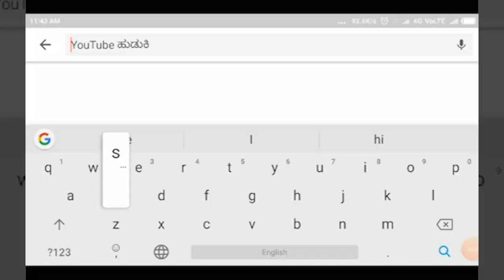HUKKERI-ಸರ್ಕಾರದ ನಿಯಮಾನುಸಾರ ಮೋಹರಂ ಹಬ್ಬ ಆಚರಿಸಿ – CPI ಕಲ್ಯಾಣಶೇಟ್ಟಿ||SATYAM TV KANNADA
ಮುಂಬರುವ ಮೋಹರಂ ಹಬ್ಬವನ್ನು ಸರ್ಕಾರದ ನಿಯಮಾನುಸಾರ ಶಾಂತ ರೀತಿಯಿಂದ ಆಚರಿಸಿ ಎಂದು ಹುಕ್ಕೇರಿ CPI ಗುರುರಾಜ ಕಲ್ಯಾಣಶೇಟ್ಟಿ ಹೇಳಿದರು .

ಅವರು ಇಂದು ಹುಕ್ಕೇರಿ ನಗರದ ಮುಸ್ಲಿಂ ಮತ್ತು ಹಿಂದೂ ಗಳ ಶಾಂತಿ ಸಭೆಯಲ್ಲಿ ಮಾತನಾಡುತ್ತಾ ಮುಂಬರುವ ಮೋಹರಂ ಹಬ್ಬ ಹಾಗೂ ಗಣೇಶ ಚತುರ್ಥಿ ಒಟ್ಟಿಗೆ ಇರುವದರಿಂದ ಎಲ್ಲ ಸಮುದಾಯ ಬಾಂಧವರು ಶಾಂತಿ ಸೌಹಾರ್ದತೆ ಯಿಂದ ಹಬ್ಬಗಳನ್ನು ಆಚರಿಸ ಬೇಕು ಯಾವದೇ ರೀತಿಯ ತಾಷೆ,ಭೆಂಡ, ಸ್ಪೀಕರ್ ,ದ್ವನಿ ವರ್ಧಕಗಳನ್ನ ಬಳೆಸಬಾರದು ಎಂದು ಮನವಿ ಮಾಡಿಕೊಂಡರು.

ವೇದಿಕೆ ಮೇಲೆ ಬಿ ಜೇ ಪಿ ಮುಖಂಡ ಜಯಗೌಡಾ ಪಾಟೀಲ, ಹನ್ನೋಂದು ಜಮಾತ ಅದ್ಯಕ್ಷ ಡಾ, ಎಸ್ ಕೆ ಮಕಾನದಾರ , ಗುರುರಾಜ ಕುಲಕರ್ಣಿ, ಮಹಿಳಾ ಪಿ ಎಸ್ ಆಯ್ ಲಕ್ಷ್ಮಿ ಪತ್ತೆನ್ನವರ, ಸಂಕೇಶ್ವರ ಪಿ ಎಸ್ ಆಯ್ ಗಣಪತಿ ಕೊಂಗನೋಳಿ ಉಪಸ್ಥಿತರಿದ್ದರು
ಈ ಸಂದರ್ಭದಲ್ಲಿ ಹುಕ್ಕೇರಿ ತಾಲೂಕಿನ ಮುಸಲ್ಮಾನ ಹಾಗೂ ಹಿಂದೂ ಮುಖಂಡರು ಉಪಸ್ಥಿತರಿದ್ದರು.